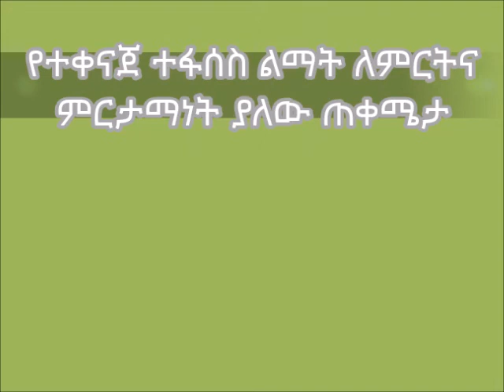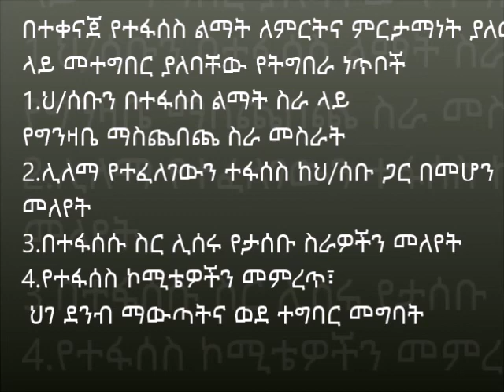Mecha_The Importance of Water Shade Management for Livestock Production